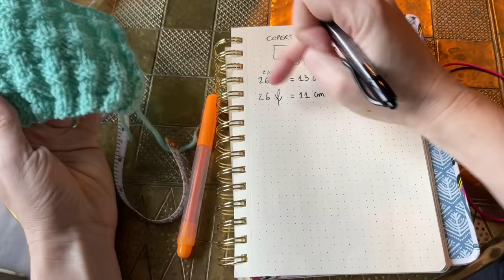🌸 FORMULA MAGICA della maglia ⭐️🙌 il trucco che chi lavora a maglia dovrebbe sapere!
Ma quante maglie devo avviare? Quante maglie devo montare? Come faccio a fare una taglia più grande? Come faccio a fare una taglia più piccola?

Grazie a questa formula magica la maglia non avrà più segreti!⭐️🧶

Potrai finalmente sapere quante maglie montare e come adattare un lavoro alle tue esigenze 😊

Buon lavoro!

Sofia